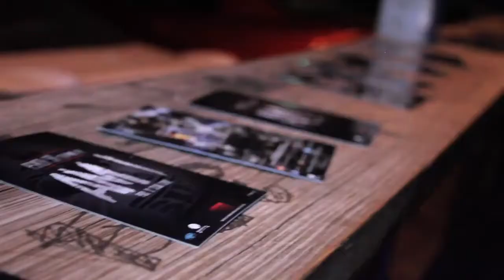MON DOT COM (@Mondotcom1) Performs at Coast 2 Coast LIVE | Houston All Ages Edition 9/23/15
Artist
MON DOT COM - Hungry is one word that can be used to describe this Louisiana native. Armon Williams has two siblings and was raised by a single mother. Th...

Big Swift - Platinum Producer for Scarface, Geto Boys, Bun B, Slim Thug, Devin The Dude & More
DJ HOLLYGROVE - Coast2Coast DJ/ Former Road DJ for Riff Raff, Lil O, Mr Wired Up. Current Dj on Chop Not Slop Sundays 93.7 The Beat Houston

Wednesday, September 23, 2015 9:00 PM

EastDown Warehouse
850 McKee Street